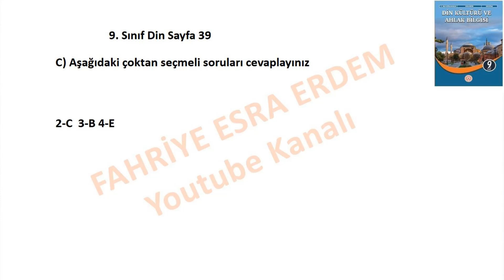9. Sınıf Din Kültürü Kitabı Cevapları Sayfa 39 Meb Yayınları 2024-2025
9. Sınıf Din Kültürü Kitabı Cevapları Sayfa 39 Meb 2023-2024,
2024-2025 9. Sınıf Din Kültürü Sayfa 39 Cevapları,
9. Sınıf Din Kültürü Kitabı Cevapları meb,
meb 9. Sınıf Din Kültürü Kitabı Cevapları,
9. Sınıf Din Kültürü 1. Ünite Cevapları,
Din 9. Sınıf Ders Kitabı Cevapları meb,
9. Sınıf Din Kültürü Kitabı Cevapları Meb Yayınları,
9. Sınıf Din Kültürü Kitabı Cevapları 2024,
9. Sınıf Din Kültürü Kitabı Cevapları Yeni Müfredat,